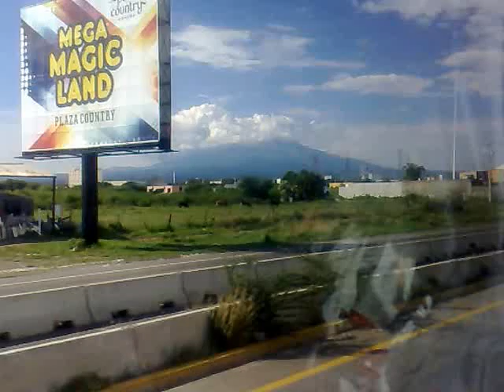arriving at Colima